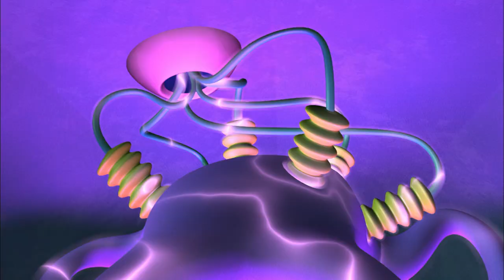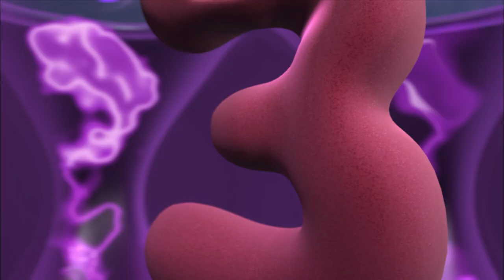Boxing Day | Numberjacks | Full Episode | Season 1, Episode 11 | ZeeKay British Cartoons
Shape Japer is interfering with boxes, and 6 uses Brain Gain to put things right.